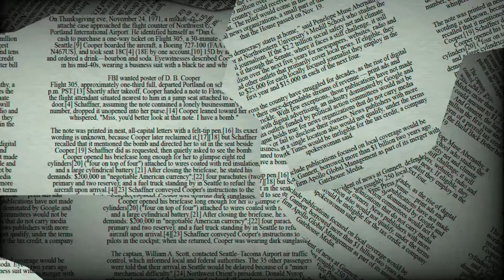♐ Sagittarius August 19 Daily Horoscope 😲Be aware of...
♈ Aries (Ram): March 21–April 19
♉ Taurus (Bull): April 20–May 20
♊ Gemini (Twins): May 21–June 21
♋ Cancer (Crab): June 22–July 22
♌ Leo (Lion): July 23–August 22
♍ Virgo (Virgin): August 23–September 22
♎ Libra (Balance): September 23–October 23
♏ Scorpius (Scorpion): October 24–November 21
♐ Sagittarius (Archer): November 22–December 21
♑ Capricornus (Goat): December 22–January 19
♒ Aquarius (Water Bearer): January 20–February 18
♓ Pisces (Fish): February 19–March 20

♐ Sagittarius August 18 Daily Horoscope 😲Be aware of...